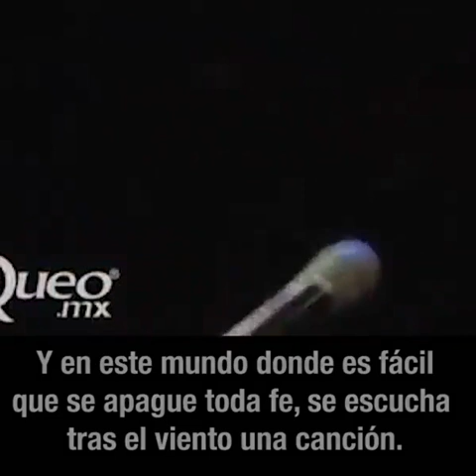EL NIÑO PERDIDO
VEREMOS ESTE TEMA PERO CON LETRA